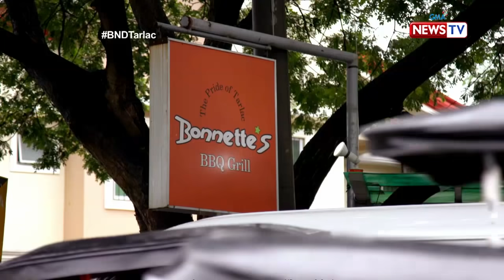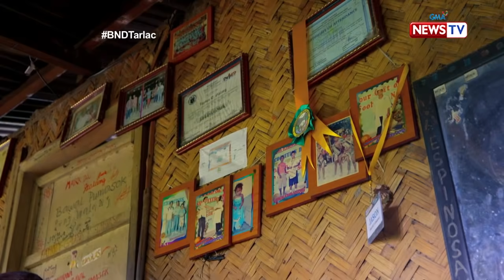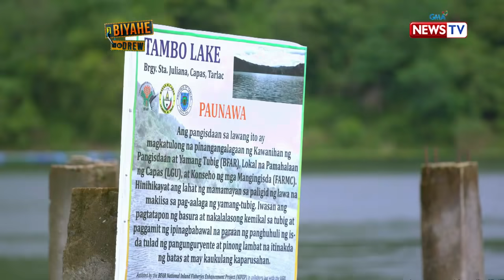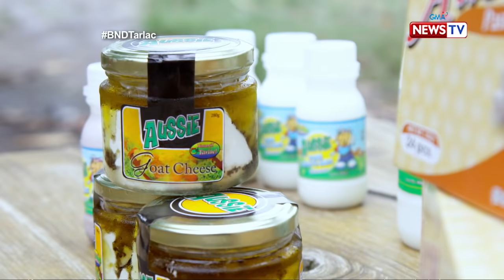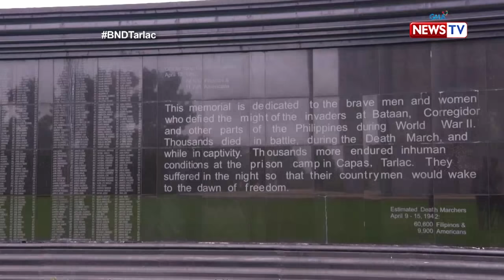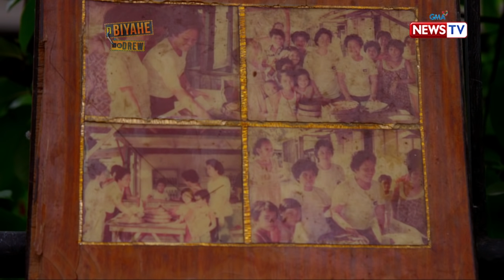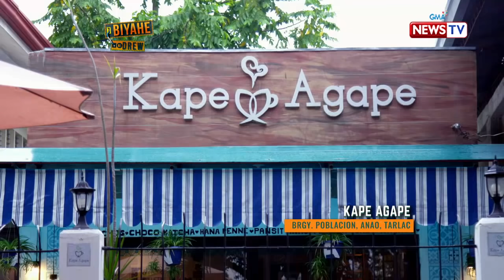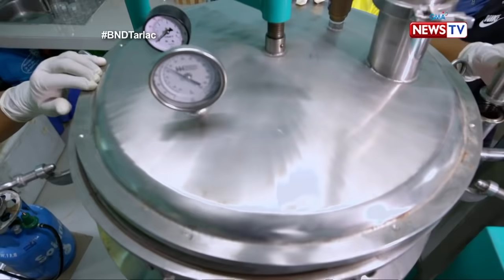Biyahe ni Drew: The humans of Tarlac (full episode)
(Aired: August 24, 2018):  In this episode, our favorite Biyahero is heading North! Join Drew Arellano as he visits Tarlac to meet the fastest tiger grass broom maker in San Clemente. He also joins the volunteers of Project Liwanag, an org that aims to help the Aetas in the province by providing solar powered lights for their everyday needs.